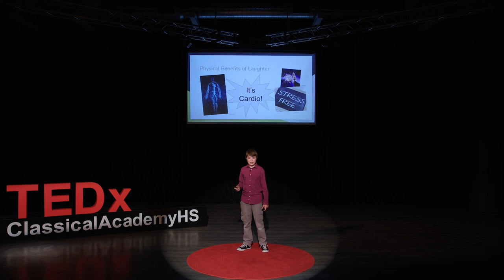The Science of Laughter | Seth Peace | TEDxClassicalAcademyHS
A comedic look at why you need to laugh every day. Seth Peace is a sophomore at Classical Academy High School and is very excited to deliver his very own TEDx Talk! Be prepared to laugh while he tells you the science behind laughter! Besides comedy, he enjoys programming, reading and swimming. Forty-two is his favorite number and sixteen is his lucky number. That was really random, and if you get to know him, you’ll understand that “random” describes his personality quite well! This talk was given at a TEDx event using the TED conference format but independently organized by a local community.